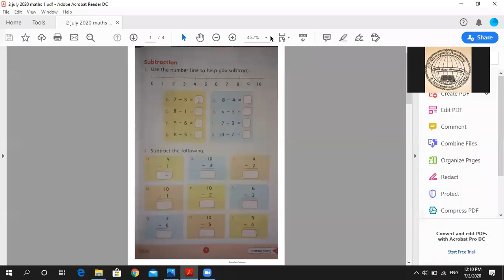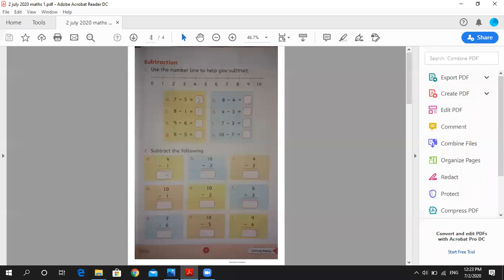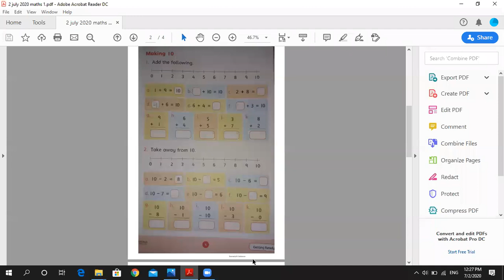Class 1 Math Lecture 3